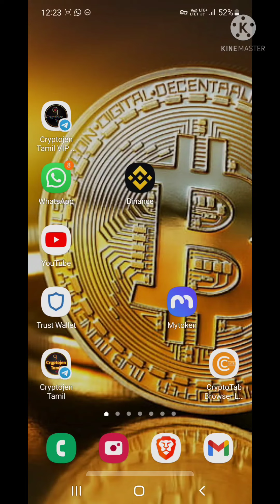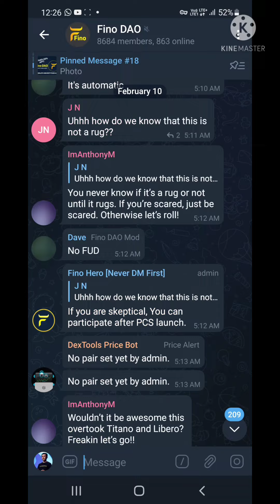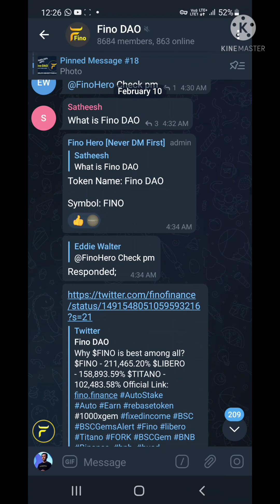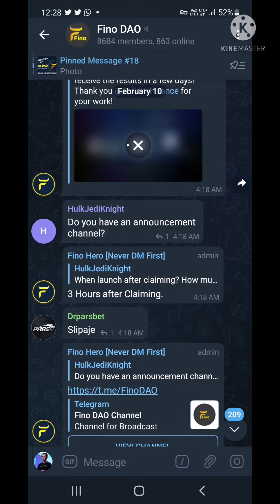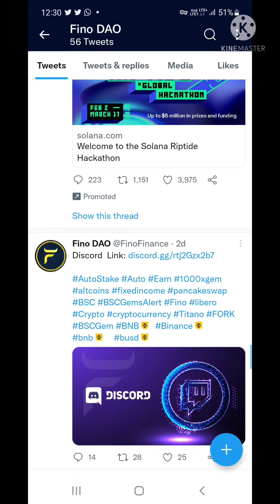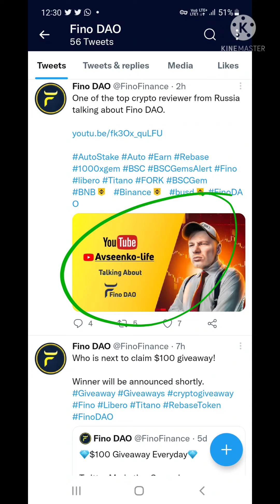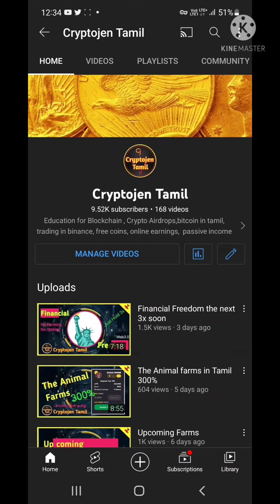Fino Finance next 100x presale Now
REFERRAL:
0xb0Eb2f1068ac293165cD63a61CCfdc78a963876a